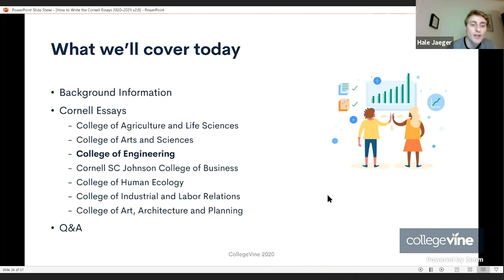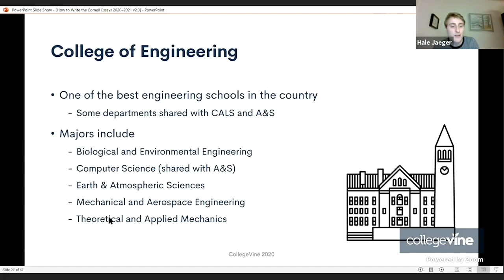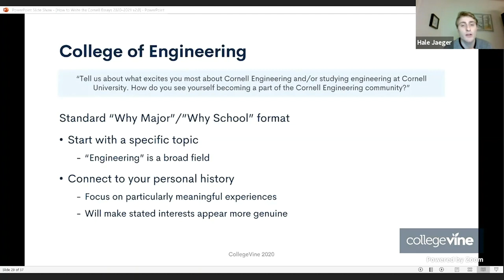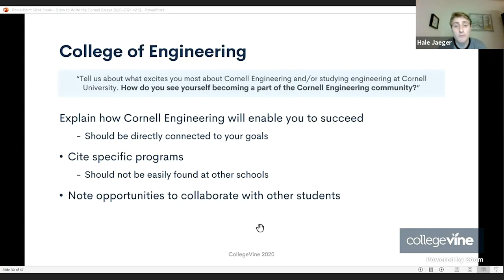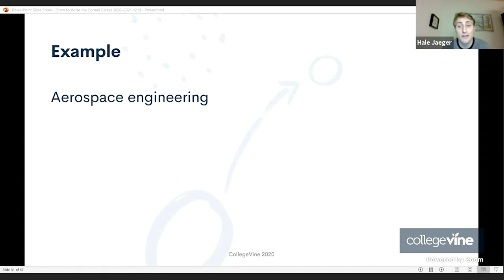How to Write the Cornell Engineering Essays 2020-21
Applying to the Cornell College of Engineering? In this video, we discuss how to effectively answer the Cornell College of Engineering essay prompt and review an example.